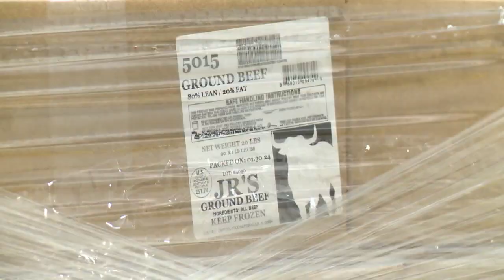Feeding SD launches ‘Beef It Up, South Dakota’ campaign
Leaders say their primary goal is to raise funds to provide beef products to individuals and families experiencing food insecurity.